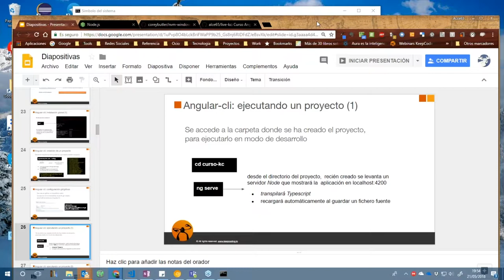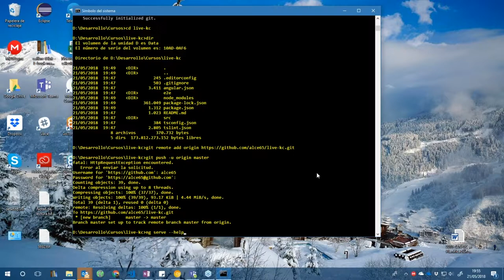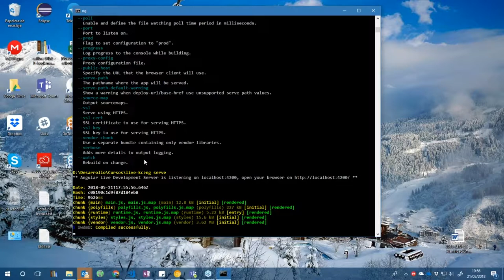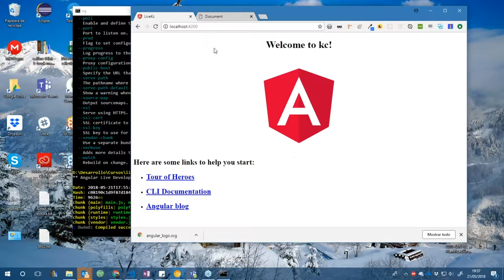11. Angular cli: Ejecutando el proyecto